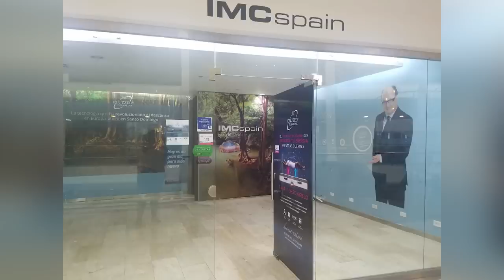Vuelven A Finiquitar A Manuel Duncan Sacando Un Supuesto Oscuro Pasado! Su Familia Reacciona!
Vean como el Colega Christian Dechamps arremete contra Manuel Duncan defendiendo a su amigo, el exdirector